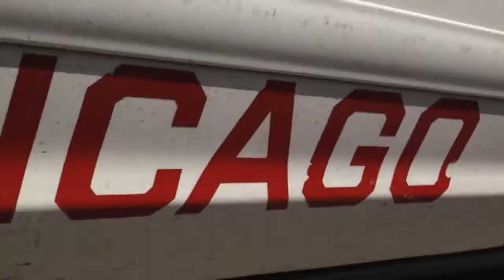Real Shit: Summer 2014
Hangin, Slangin, and Bangin.

Song: Ninjasonik - (Negative Thinking) About Tight Pants